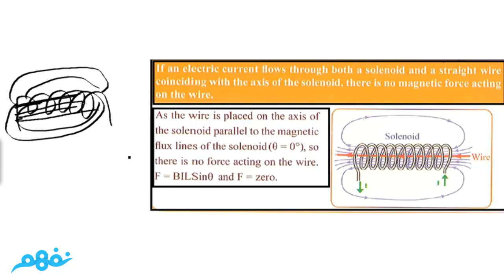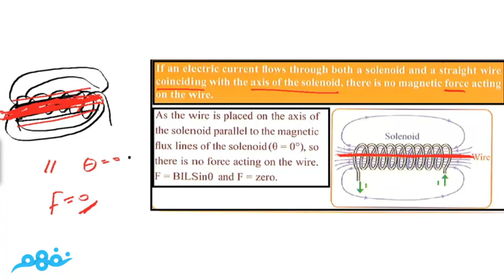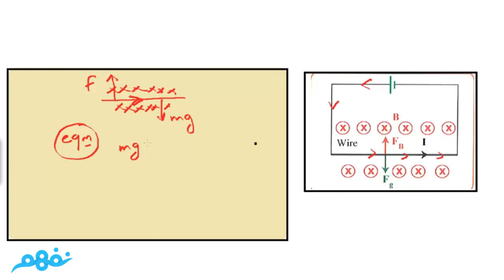Exercise on Magnetic force on a wire - Part 1| فيزياء لغات | للثانوية العامة | المنهج المصري | نفهم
Exercise on Magnetic force on a wire - Part 1فيزياء لغات | للثانوية العامة | المنهج المصري | نفهم

 Nafham
 نفهم - نتعلم ببساطة
مصادر: